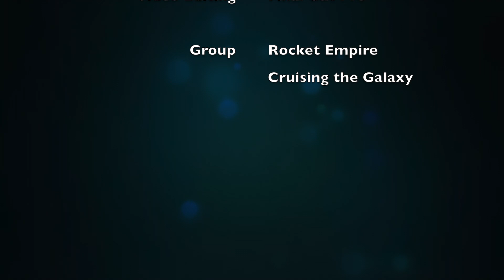Aerial view of Rooksley Park MK 18th February 2018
NMBC FILMS SuperLow